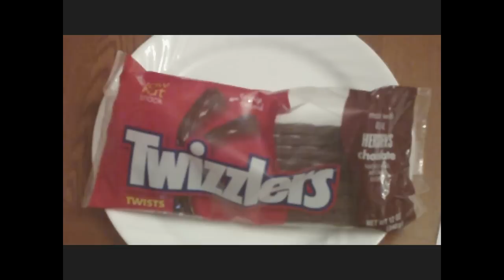BevNerd Ep. 15: Peace Iced Tea (Lemon) & Chocolate Twizzlers!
I try and review Lemon flavored Peace Iced Tea & Chocolate Twizzlers!